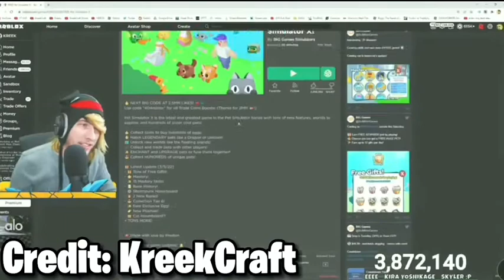Top 3 YOUTUBERS hatch a HUGE LUCKY CAT on the CAMERA